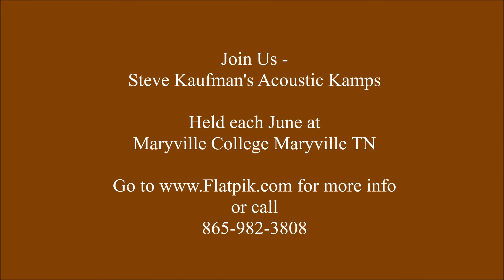June 12 2018 Open Mic Tuesday Night at Steve Kaufman's Acoustic Kamps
Open mic student talent at Steve Kaufman's Acoustic Kamps in Maryville TN. Held each June in the foothills of the Great Smoky Mountains at Maryville College.

Join us.